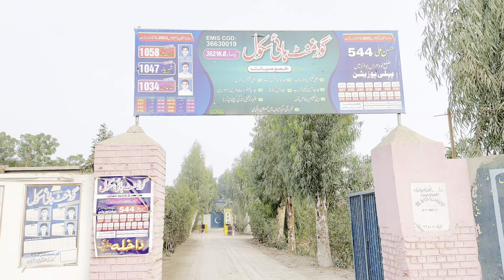Aj ka vlog 362wB Al Maroof 9￼chak punjab dunya por Aj ki dunya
Aj ka vlog 362wB Al Maroof 9chak punjab dunya por Aj ki dunya punjabi pakistan Natural beauty massaged, Sacul dunya por ￼